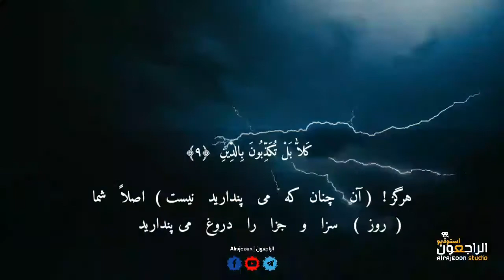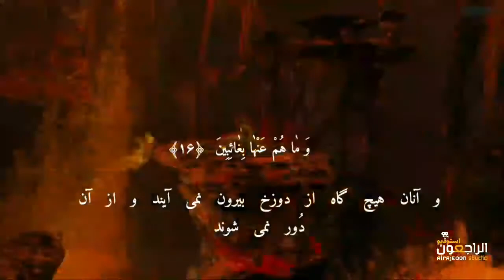سوره انفطار با صدای قاری احمد خضر | ای انسان چه چیزی سبب مغرور بودنت شده!